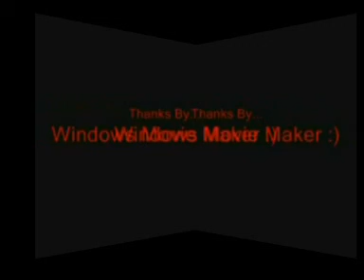barıs akarsu süper video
tek kelımeyle süper devamı de